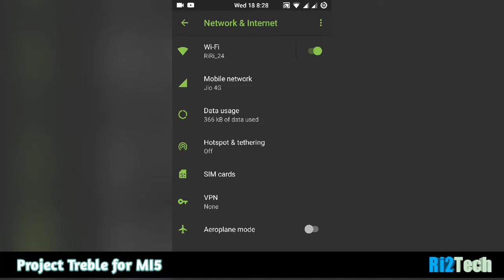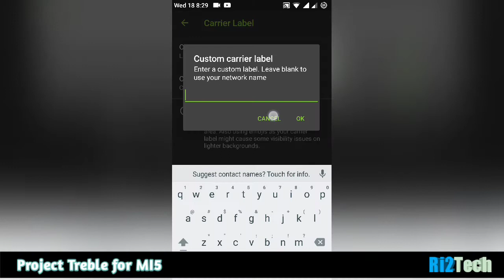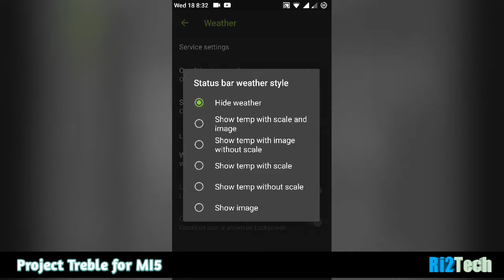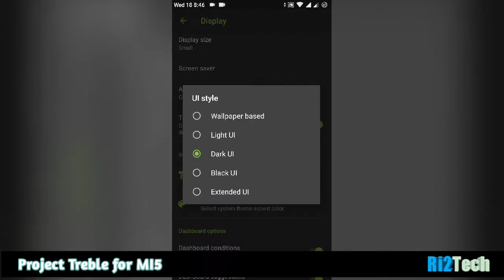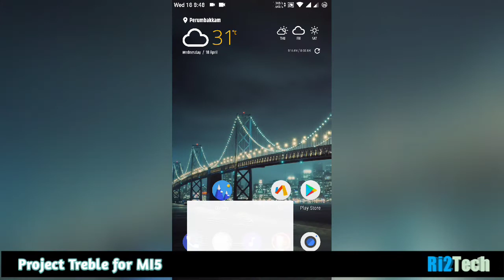Unofficial Project Treble - XIOAMI MI 5 - AOSP Extended ROM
Project Treble demo on Mi5